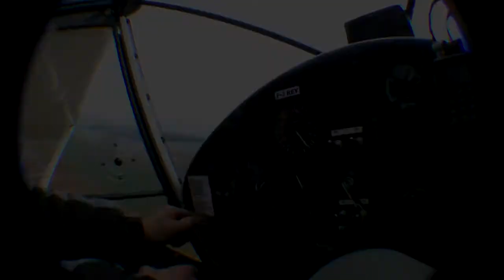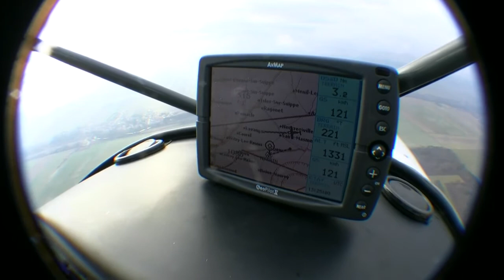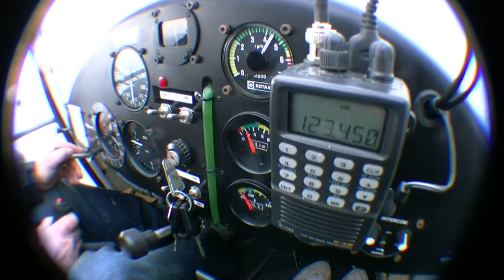ULM en Champagne, vol du 2 Janvier 2010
Ce 2 Janvier 2010 nous partons avec Marc, Nico et Claude survoler la plaine champenoise a bord du FK9 et de l'Apollo Fox. Le neige stopera notre navigation, mais une belle réussite avec le premier vol de l'année 2010 !